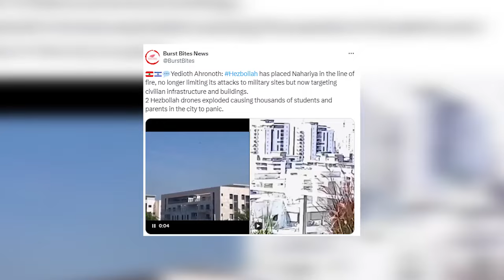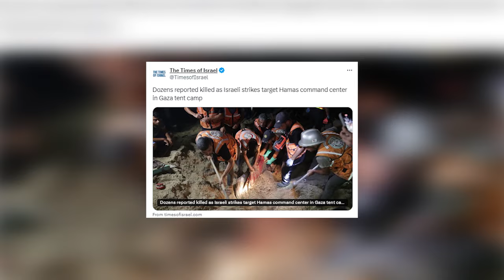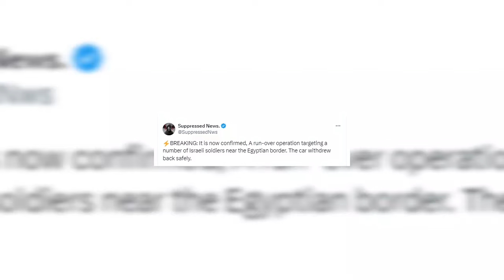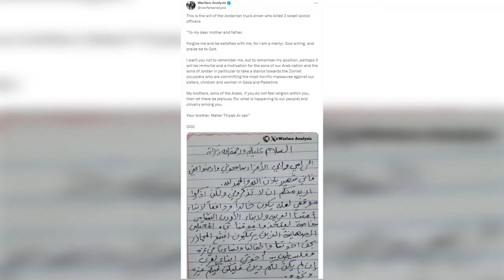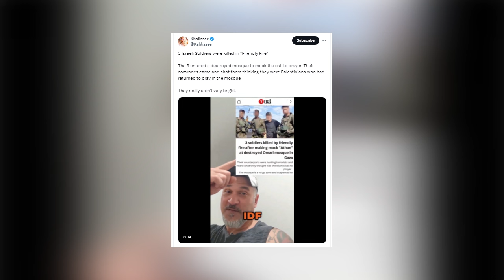Middle East Updates | Israelis Scream After Rockets | Israel VS Lebanon | Hezbollah | Russia